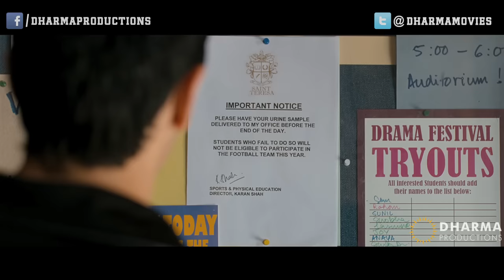Locker Room - Student Of The Year - Sidharth Malhotra, Alia Bhatt & Varun Dhawan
Abhi & Rohan's rivalry grew with time. Watch to know what Rohan did to
put Abhi in trouble.

Starring: Sidharth Malhotra, Alia Bhatt & Varun Dhawan
Producer: Hiroo Johar & Gauri Khan
Director: Karan Johar